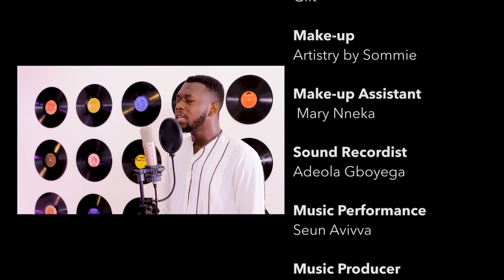Gift talks about getting raped, dealing with unwanted pregnancy and her reasons for her line of work